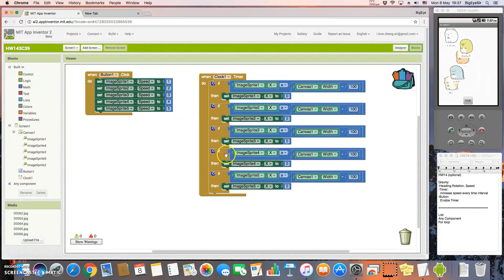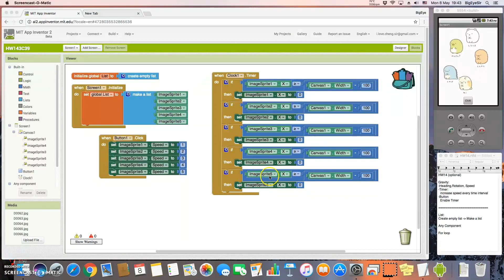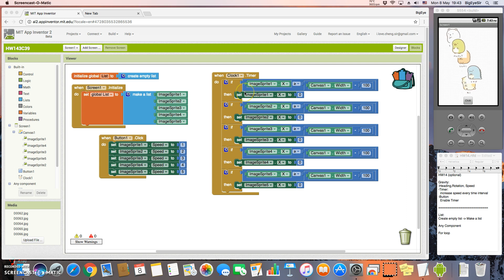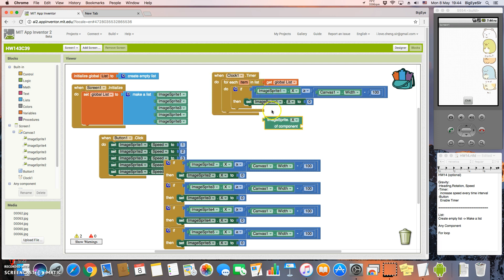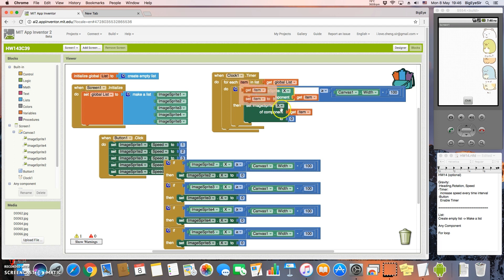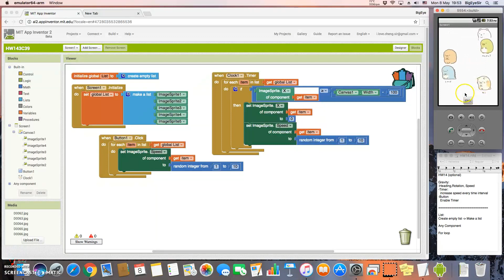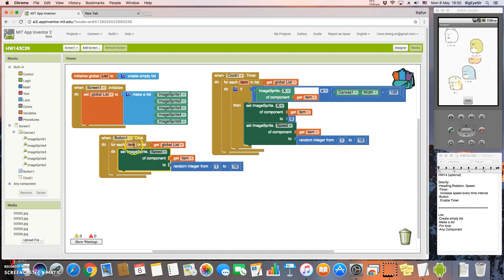3C Comp HW14 Tutorial 2